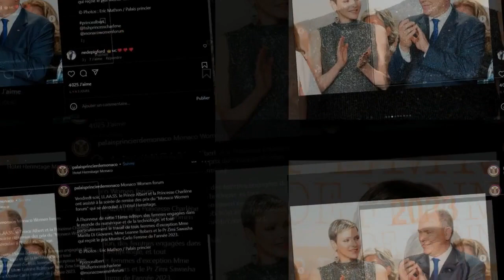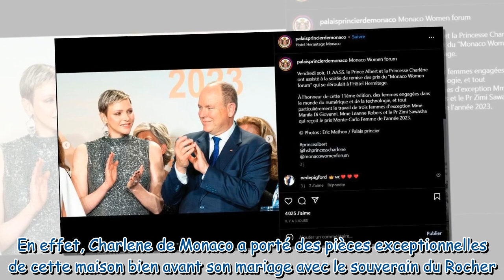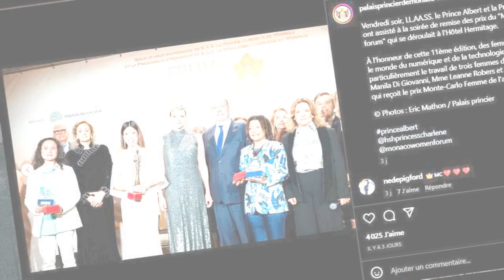Charlene de Monaco scintillante : look de star et diamants, elle sort le grand jeu au bras d'Albert